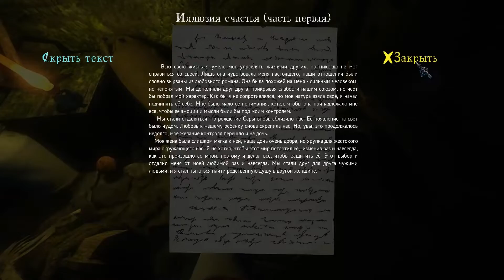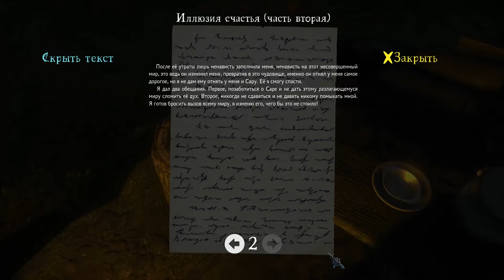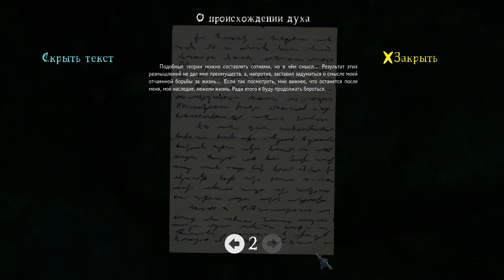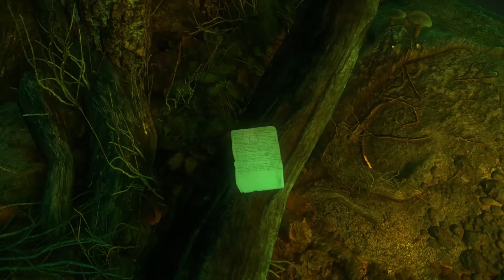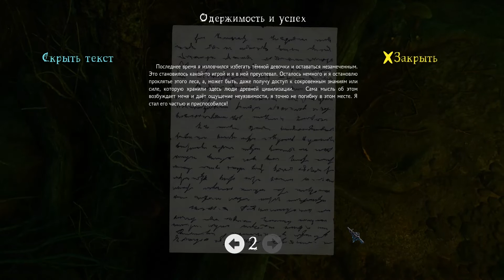The Cursed Forest -5- ПУТЬ ЧЕРЕЗ ЛОВУШКИ [Прохождение на русском]